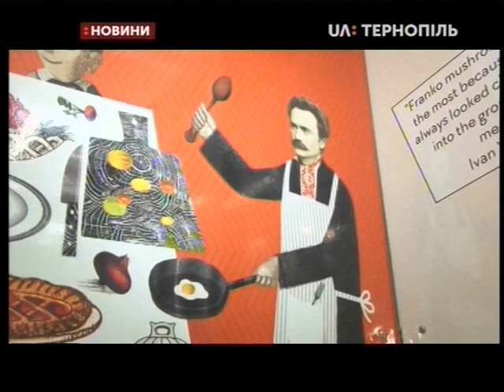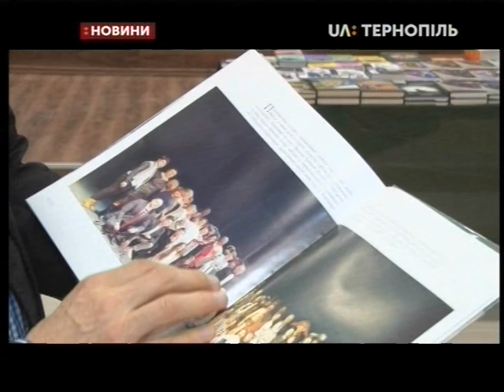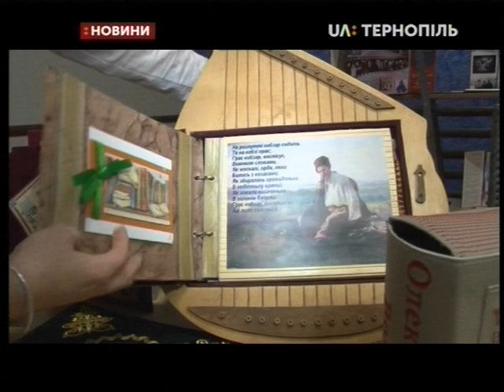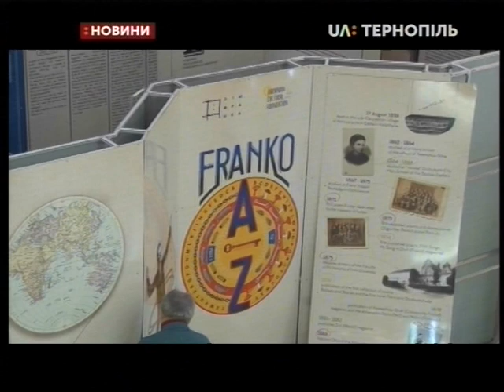11.03.2020. Новини. 20:30